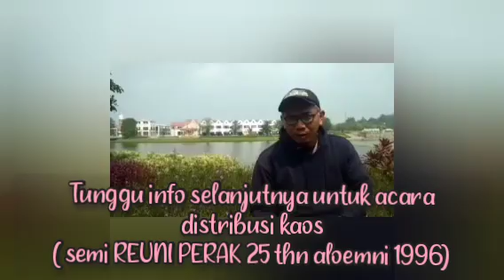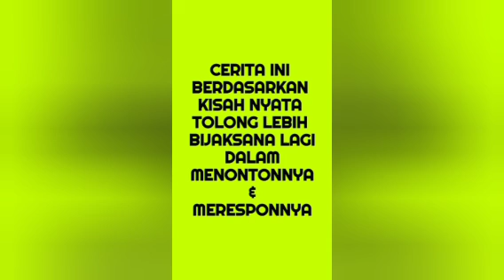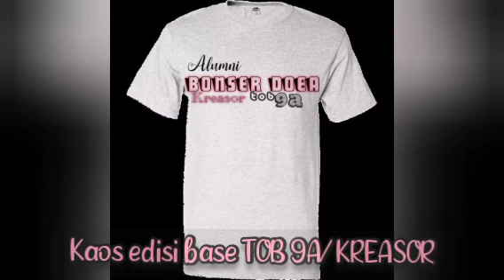(STORY STM) kisah lucu & seru di tengah bentrok BOEDOET KAPAL CAMP JAVA ERA 1996-1999